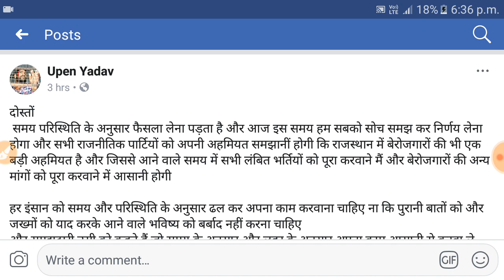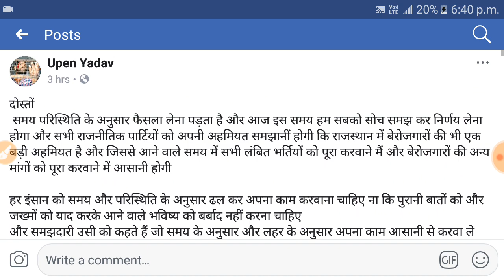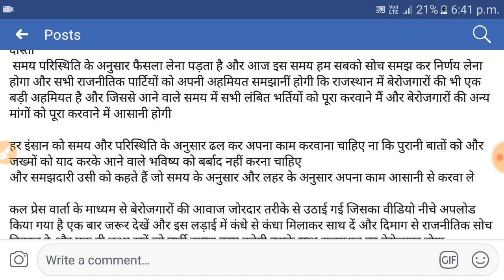Reet शिक्षक भर्ती 2018//Bracking News//नियुक्ति को लेकर बड़ी खबर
रीट लेवल प्रथम को लेकर उपेन यादव ने सरकार पर बोल हल्ला बोल की किसी भी हालत में लेगे नियुक्ति और जो हाई कोर्ट में अटका पड़ा है केस उसको भी हम अगली तारीख में यानी 3 दिसम्बर को सही करके इस केस पर से रोक हटवा देगे और जो इस भर्ती की बाधा बन रहे है उनको हम धूल चटवा देगे उपेन यादव ने कहा
और साथ ही यह भी कहा कि जो बेरोजगारो के हक में फैसला देगी हम उसी के साथ होंगे तो दोस्तो आप भी उपेन जी का साथ दो ताकि यह भर्ती पूरी हो सके औऱ आपको नियुक्ति मिल सके ।
                                  धन्यवाद